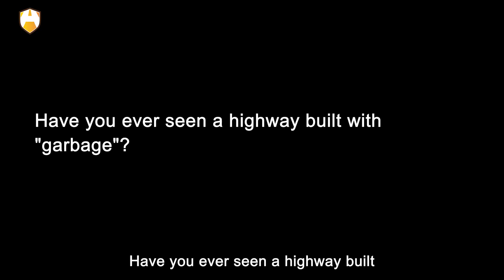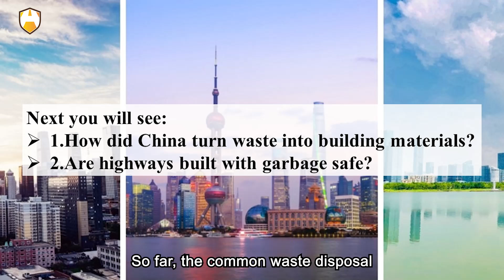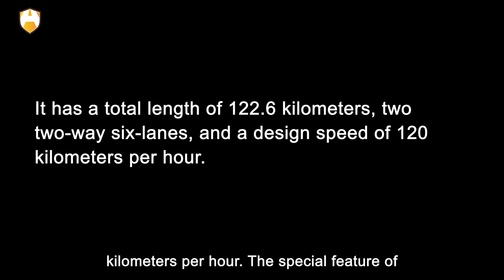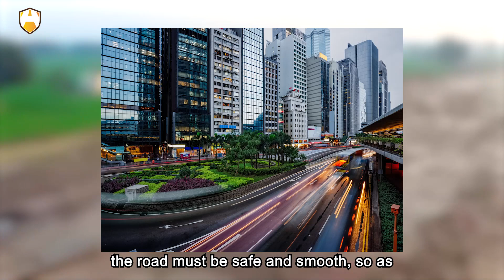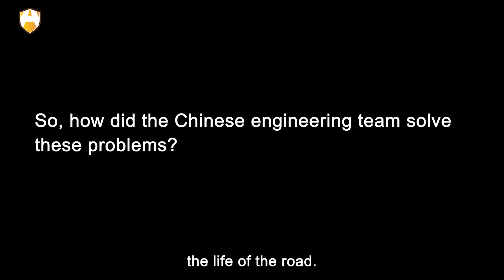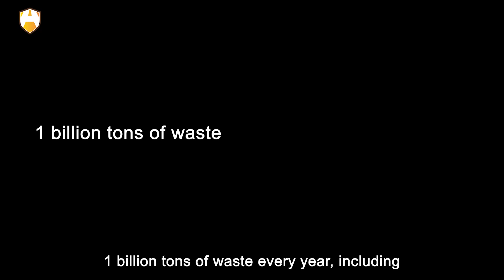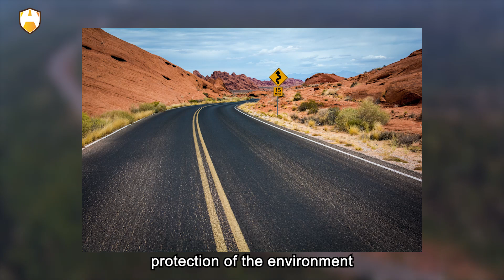Turn waste into treasure? China built 122 kilometers highway with garbage?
Have you ever seen a highway built with "garbage"? The standard of highways is very high, so when building, people will first think of using materials with high quality, so that the roads built will be strong. However, when a highway in China was built, it was decided to conduct an experiment, using " Garbage" for construction. Well, it is reported that China has built a 122-kilometer highway with 6 million tons of garbage, a news that shocked both domestic and international community. In the eyes of all people, garbage is waste and harmful substances.

How can it be used to build roads? However, China has successfully put this idea into practice. This technology is not only environmentally friendly, but also saves a lot of money, which has attracted many countries to follow suit. So how did China turn waste into building materials? Are highways built with garbage safe? Hi! Welcome to Auto Age. OK, let’s get started!